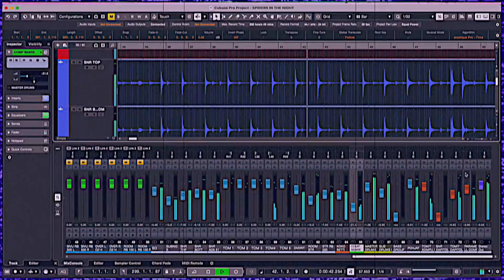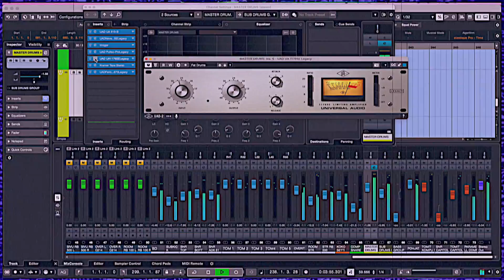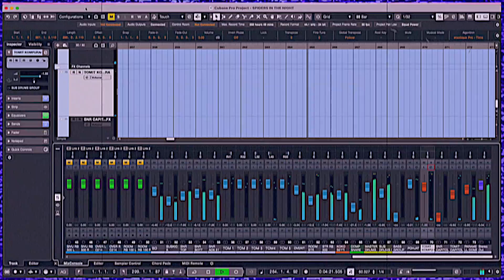Ozzy Osbourne Spiders- Drum cover by Tom Rask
Ozzy Osbourne 1983 Spiders
Album: Bark at the Moon
Original Drummer : Tommy Aldridge
Songwriters: Ozzy Osbourne